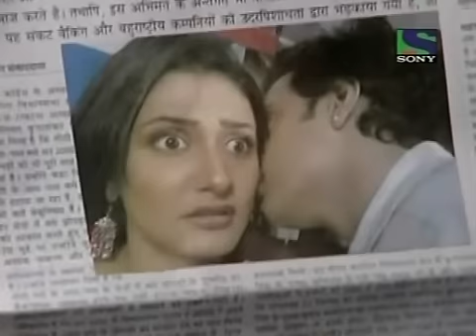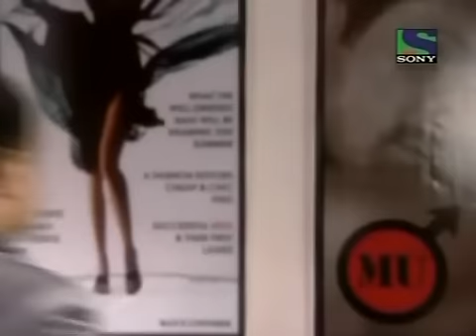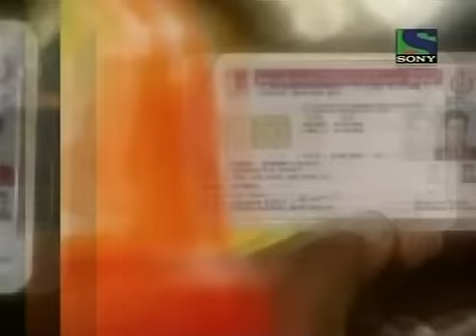Bhaskar Bharti Episode 77 (30th September 09)